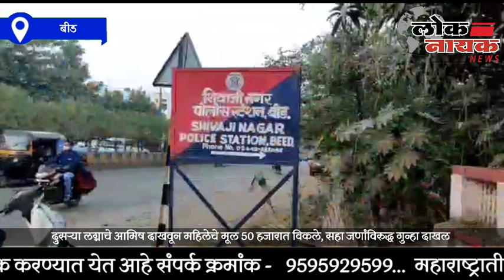BEED | दुसऱ्या लग्नाचे आमिष दाखवून महिलेचे मूल 50 हजारात विकले, सहा जणांविरुद्ध गुन्हा दाखल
ANC - पतीपासून विभक्त झालेल्या महिलेला दुसरे लग्न लावून देऊ असे म्हणत तिचे मूल कर्नाटकातील हुबळी जिल्ह्यात पन्नास हजार रुपयाला विकल्याचा प्रकार समोर आला आहे. याप्रकरणी बीडच्या शिवाजीनगर पोलीस ठाण्यात सहा जणांविरुद्ध गुन्हा दाखल करण्यात आला असून दोघांना अटक करण्यात आली आहे. छाया देशमुख आणि किशोर भोजने असे या दोघांचे नाव आहे. त्यांना न्यायालयाने 29 सप्टेंबर पर्यंत पोलीस कोठडी सुनावली आहे. दरम्यान हा सर्व प्रकार एका महिला पोलीस कर्मचाऱ्याच्या सतर्कतेमुळे समोर आला आहे. दरम्यान या प्रकरणात आंतरराज्य टोळी असल्याचा संशय शिवाजीनगर पोलिसांनी व्यक्त केला असून त्या दिशेने तपास सुरू आहे.

BYTE - राजधर पठाडे, सपोनि, शिवाजीनगर पोलीसखालील लिंक वर क्लिक करून आपण आमच्या ग्रुप जॉईन करू शकतात.